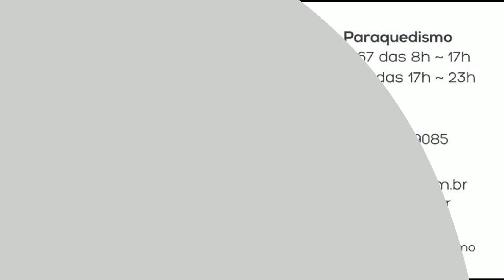Salto de Paraquedas da Raquel S na Queda Livre Paraquedismo 05 03 2016